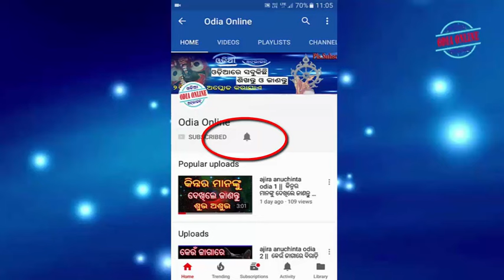Sadhu bani || କେଉଁମାନେ ଅଲକ୍ଷଣ ମଣିଷ ଦେଖିଲେ ଜାଣିବେ || keun mane alakhyana manisa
in this video; କେଉଁମାନେ ଅଲକ୍ଷଣ ମଣିଷ ଜାଣିବା ପାଇଁ ଦେଖନ୍ତୁ ଏପରି କିଛି ନିହାତି ଜାଣିବା କଥା ଯାହାକି ଆପଣ ମାନଙ୍କୁ ବହୁତ ଭଲ ଲାଗିବ ଏହି ବିଡ଼ିଓଟାଇ ହେଲା keun mane alakhyana swabhabara byakti atanti ehi video ti dekhile jani paribe   .This unique and popular youtube video is presented odia online. ehi video re achi kichi janiba katha jahaki puratana sastra o beda bedanta ru udhruta bachana.jana ajana ,kichi puratana sastra o ahuri kichi bhala bhala bahi ru udhruta bachana ebam kichi sadhu mananka bani  ehi sabu kichi odia re dekhantu mora icha ehi video ku dekhi gyana ra sima ku badhantu